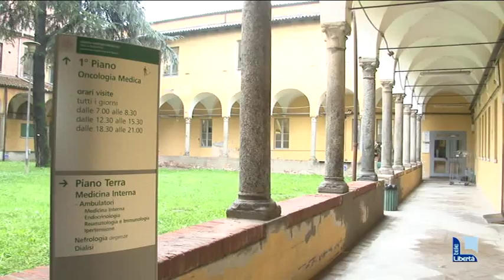Caso di tubercolosi polmonare alle elementari, colpito un bimbo di sei anni